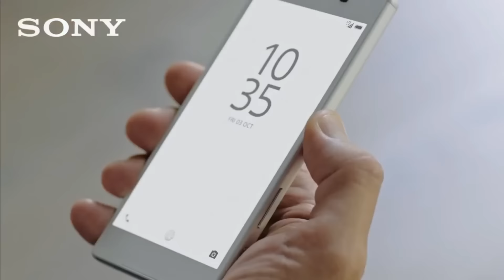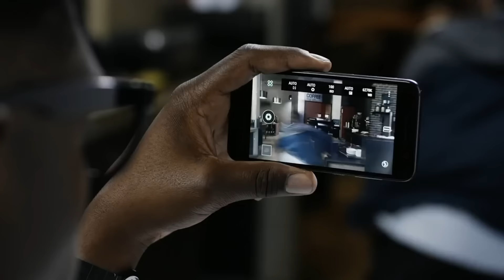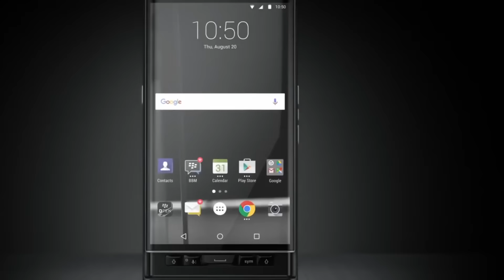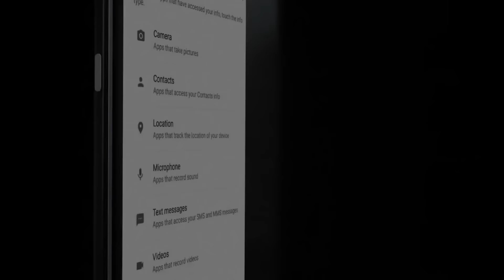5 Best smartphone 2016 Part 1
Links

5: Huawei Honor 7
4: Sony Xperia Z5
3: Motorola Moto G 3RD Gen
2: HTC One A9
1: BlackBerry Priv

Help this channel grow with Bitcoin :
1EWUcejrhJmQA1xxLsxp6Dof3i6LVKaZQW